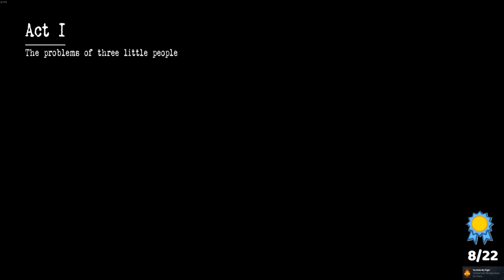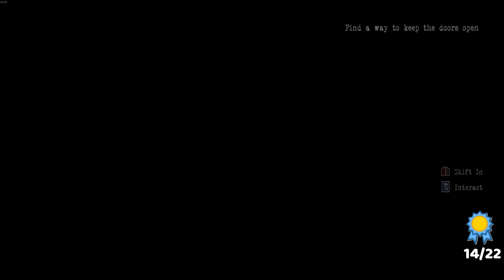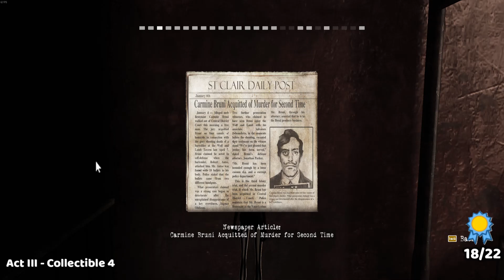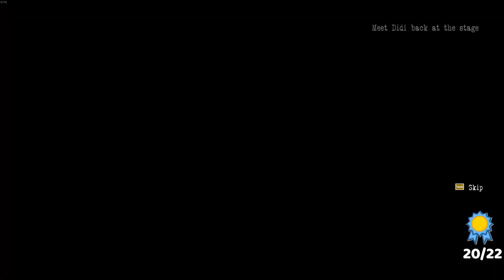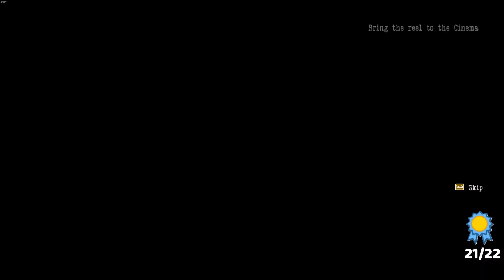Contrast - 100% Achievement Guide & FULL Walkthrough!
Welcome to my 100% Achievement/Trophy Guide for Contrast.

We play as Dawn, an imaginary friend made up by young girl Didi as she fights to save her parents' relationship.

Timestamps:
Act I:
Collectible 1 (Drawing) - 01:39
A New Dimension - 02:05
Collectible 2 (Poster) - 04:11
Collectible 3 (Postcard) - 04:28
Illuminated - 05:28
To the Heroes Among Us - 05:47
My God, It's Full of Stars - 08:09
Not that kind of game! - 08:32
Collectible 4 (Letter) - 10:39
Collectible 5 (Letter) - 14:15
Room 529 - 14:34
Collectible 6 (Poster) - 18:40
Collectible 7 (Letter) - 19:29
Collectible 8 (Note) - 22:10
Collectible 9 (Letter) - 25:02
Punching Bag - 28:04
You Broke My Finger! - 29:03
Collectible 10 (Letter) - 30:19
Streets Sweeper - 30:21
A Carousel Of Broken Dreams - 36:23

Act II - 36:42
Collectible 1 (Photo Frame) - 36:53
The Family Life - 38:02
Collectible 2 (Letter) - 38:14
Collectible 3 (Letter) -  38:53
This Circus Is A Disaster - 41:20
Collectible 4 (Postcard) - 42:16
The Cyclops Bottle - 47:08
Just Like Harry - 50:57
Collectible 5 (Note) - 01:02:03
No Backpack Bird Needed - 01:09:47
Collectible 6 - 01:17:58
GroundsKeeper - 01:18:02
Handy Person - 01:18:45

Act III - 01:20:31
Collectible 1 - 01:27:29
Collectible 2 - 01:29:40
Collectible 3 - 01:30:28
How'd You Get In? - 01:32:41
Collectibles 4 & 5 & 6 - 1:39:39
Collectible 7 - 01:40:41
Collectibled 8 & 9 - 01:41:26
Collectible 10 - 01:42:28
Bookkeeper - 01:42:31
Let There Be Light - 01:48:29
FIN - 01:53:14
Now That's Thinking With Shadows - 01:54:35

If you enjoyed this video & it helped you out, get to liking, commenting and subscribing  & of course don't forget to click the bell next to it to be notified of when i upload videos!

Big Love!